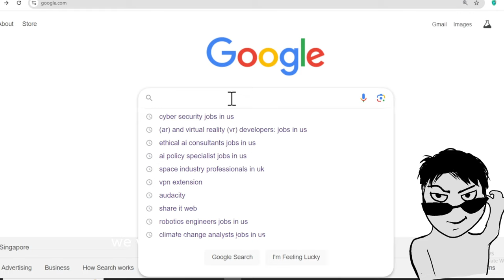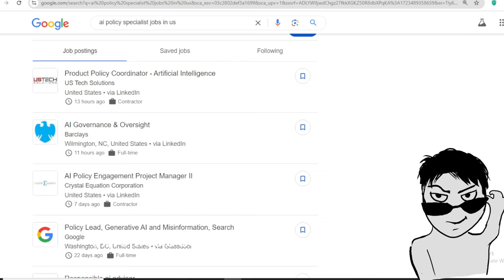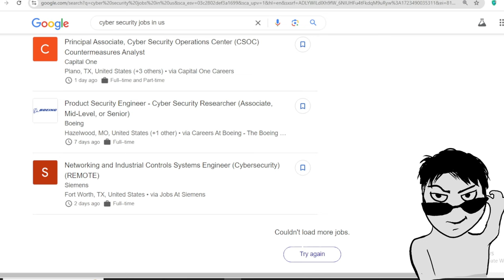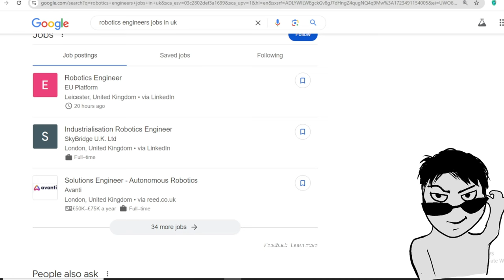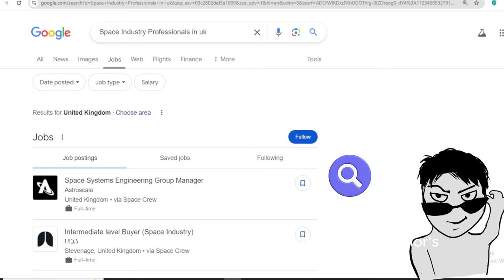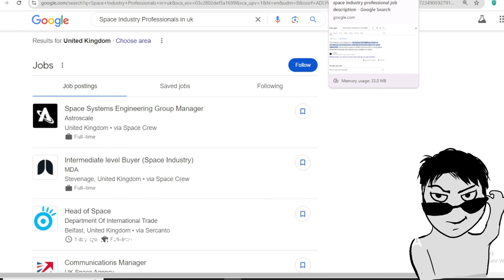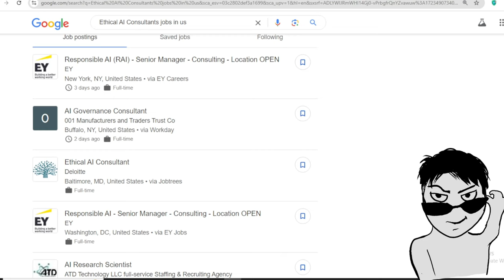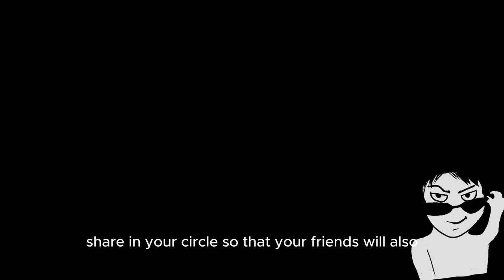Top 10 Future-Proof Careers You Should Know: The Jobs of Tomorrow! 2024-Edition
Looking for a career that stands out in the future job market? 🌟 Discover the Top 10 Emerging Professions that are transforming industries and creating new opportunities. From AI Ethics Consultants to Quantum Physics Specialists, this video covers the most exciting and future-proof careers on the horizon.

In This Video, You'll Learn:

Introduction to each trending profession and its significance
Responsibilities and day-to-day tasks for each role
Educational Requirements and the best paths to enter these fields
Job Market Trends in the U.S. and globally
Perks & Benefits of these cutting-edge careers
Get ahead of the curve and find out which careers are expected to thrive in the coming years. Whether you’re a student planning your future or a professional looking for a career shift, this video provides valuable insights to guide your next move!